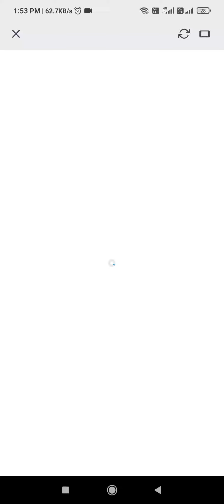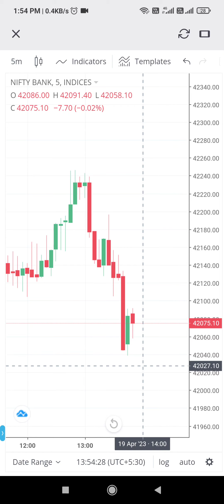6600 Rs Profit Done | Live option Trading videos| 19/04/2023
Enroli In Our Courses-

This is our Live Weekly Trading Profit and Pnl Report